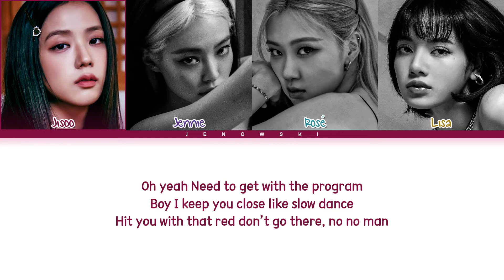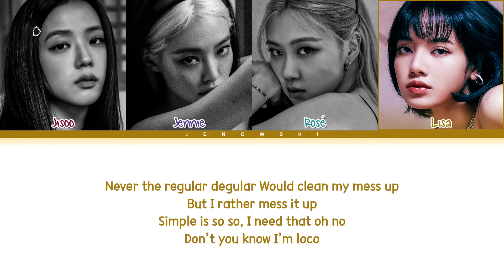BLACKPINK (블랙핑크) - 'Crazy Over You' (Color Coded Lyrics)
• Artist: BLACKPINK (블랙핑크)
• Song ♫: Crazy Over You
• Album: THE ALBUM
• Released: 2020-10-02